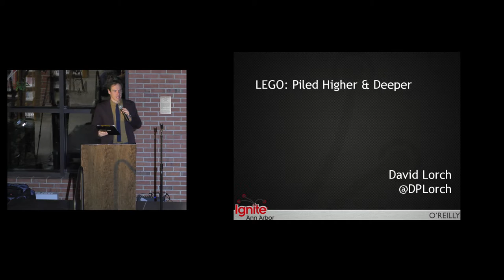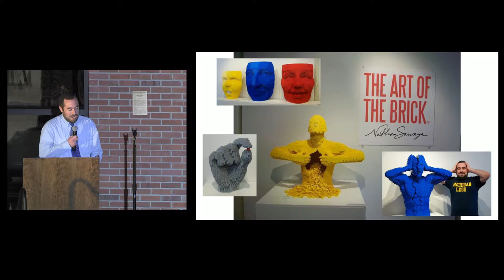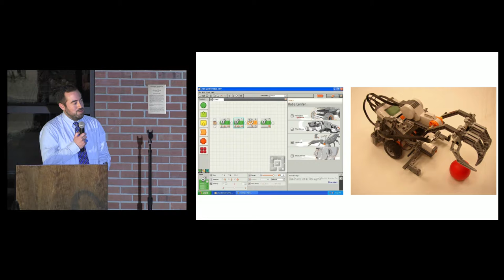20181102-IgniteA2_11-talk#02-David Lorch - LEGO, Piled Higher & Deeper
David Lorch
"LEGO, Piled Higher & Deeper"

7-9pm, Friday, November 2, 2018